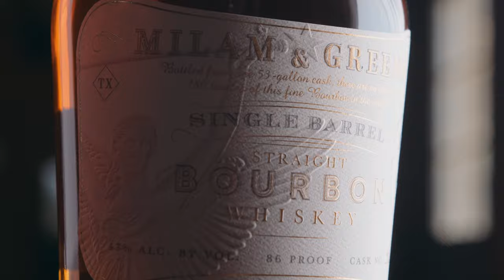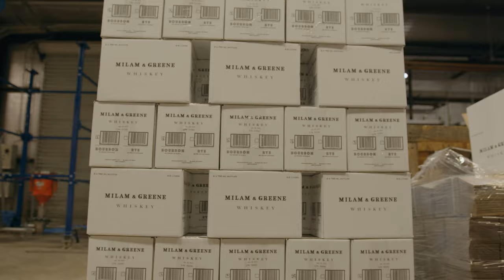Enjoy Milam & Greene Single Barrel Bourbon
As part of our award-winning, independent “Single Barrel” range, each barrel is evaluated, bottled, and hand-selected from Milam & Greene’s growing sourced collection. The team only bottles whiskies that demonstrate elegance and personality. No two casks are the same. Each barrel yields approximately 280 bottles and the cask number, proof and alcohol by volume is hand-written on each label.